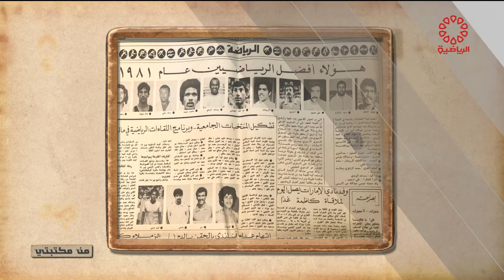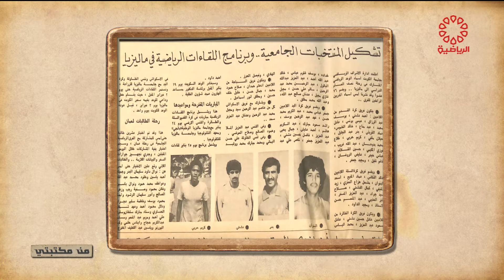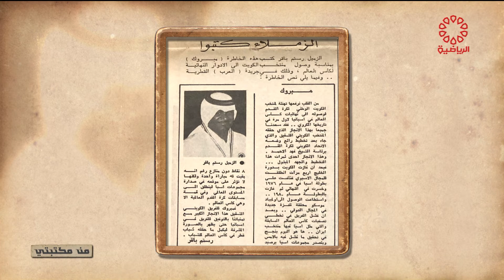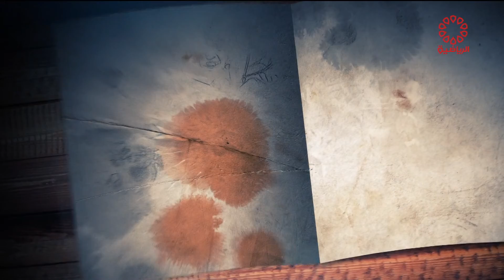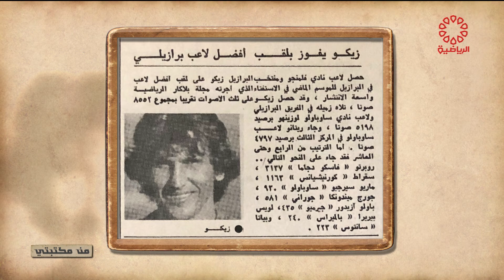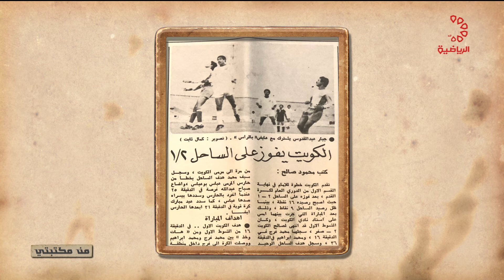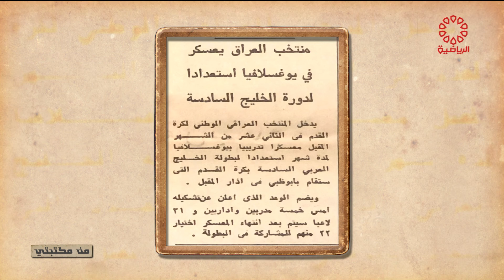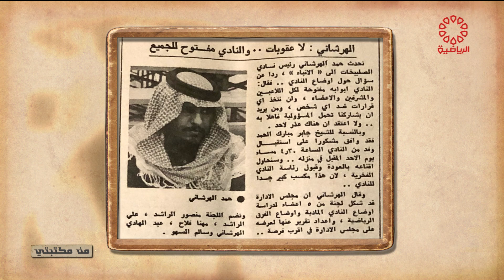برنامج من مكتبتي - الثلاثاء 2021/10/12